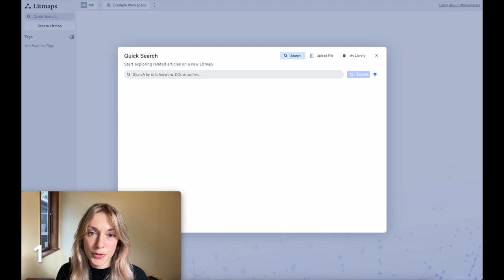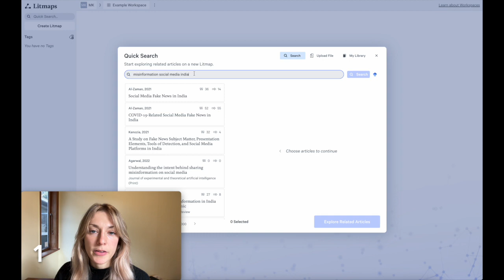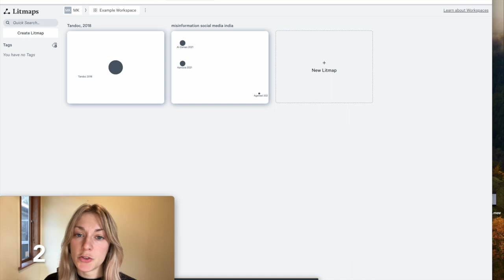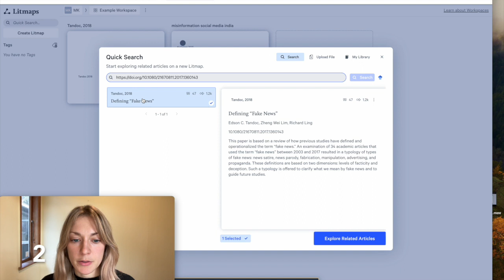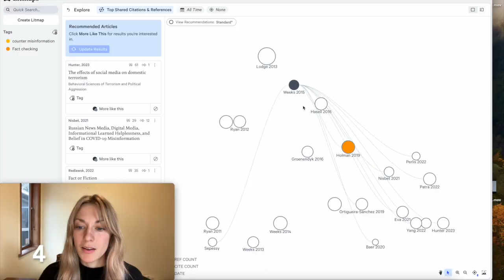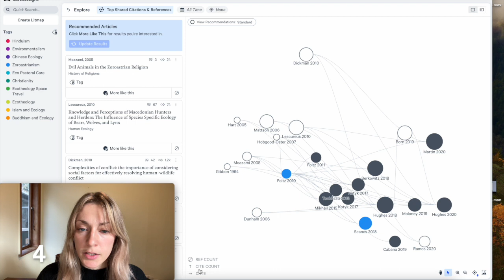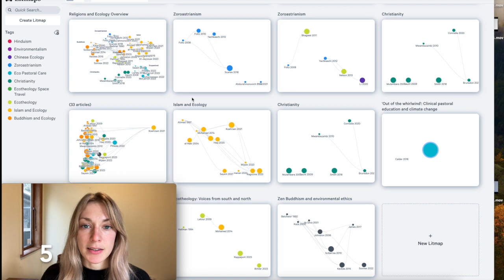Top 5 Ways to Use Litmaps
Here are some of the BEST ways to use Litmaps to find papers and do your literature review.

Note: Some of the features covered in this video are only available with the premium version of Litmaps, Litmaps Pro.

0:09 Use case 1: Search for articles
1:29 Use case 2: Find new research from outdated articles
2:35 Use case 3: Find Research Gaps
3:16 Use case 4: Organize and manage your literature review & research
4:59 Use case 5: Keep your research current with Monitor